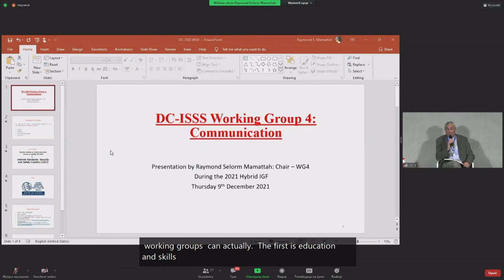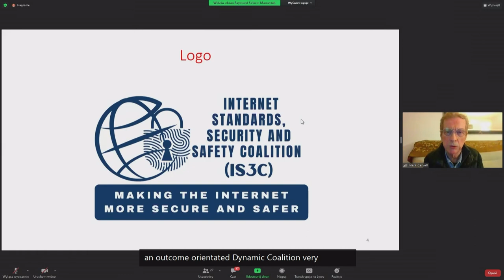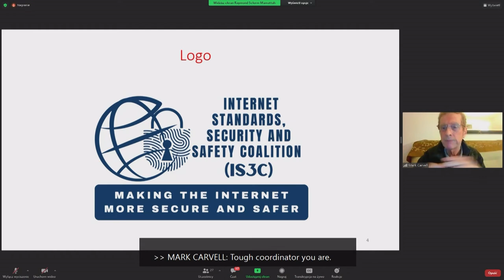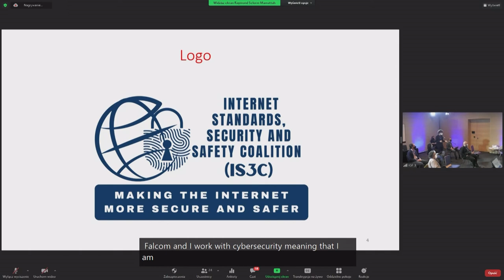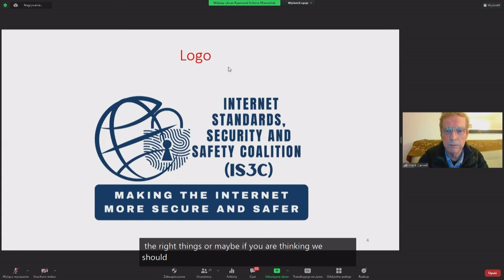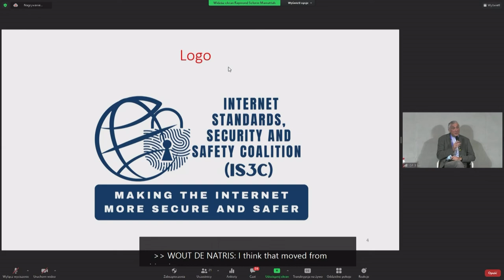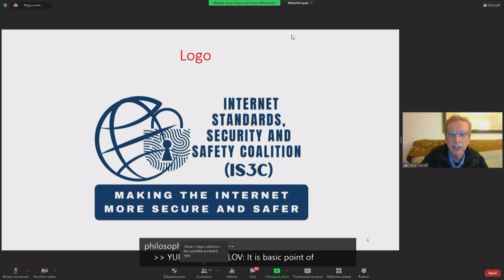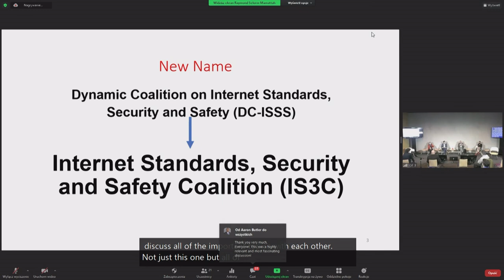IGF 2021 - Day 3 - Conference Room 3 -DC Making the Internet more secure and safer DC on Internet...